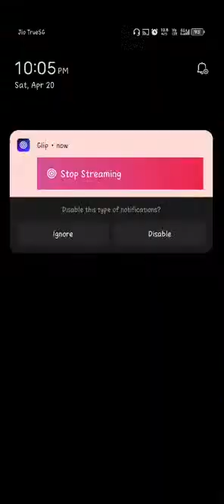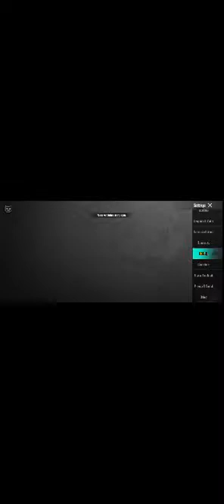Subscribers game | BGMI 3.1 update is here | Slug girl yt is live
●Gameplay Credit :~
Myself 🙋🏻‍♀️

Ignore Tags)😊:-

Pubg montage
Bollywood montage
bollywood montage
punjabi montage songs
punjabi montage
pubg punjabi montage
punjabi pubg montage hulk
tdm pubg
 tdm montage
tdm montage
tdm montage art
sniping montage diljitsk
sniping montage edit
sniping montage pubg pc
montage tdm
montage tdm pubg
montage tdm sniper
montage tdm m24
montage tdm ar

jonathan gaming
1v3 shorts
scout pubg
short video
clutch shorts
bridge camping.
funlix pubg
pubg statuspubg status
bgmi parkour bgmi gameplay
cyanide gaming
trending shorts
legit gaming
Viral shorts